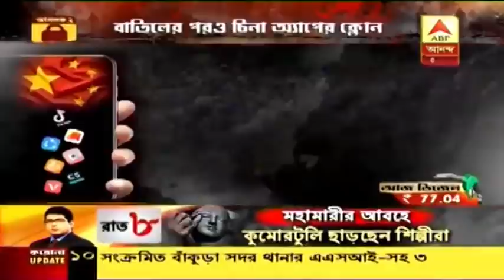আর কোন কোন চিনা অ্যাপে নিষেধাজ্ঞা কেন্দ্রের?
বাতিলের পরেও ৫৯টি চিনা অ্যাপের ক্লোন! ক্লোন করা ৪৭টি অ্যাপ নিষিদ্ধ করল কেন্দ্র। তালিকায় রয়েছে টিকটক লাইট, হ্যালো লাইট, শেয়ার ইট লাইট, বিগো লাইভ লাইট, ভিএফওয়াই লাইটের মতো অ্যাপ।